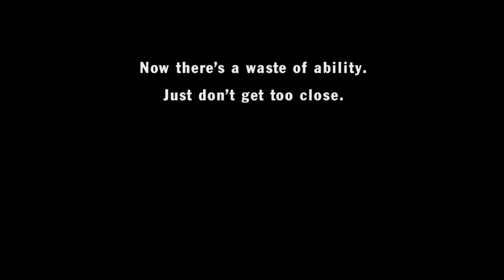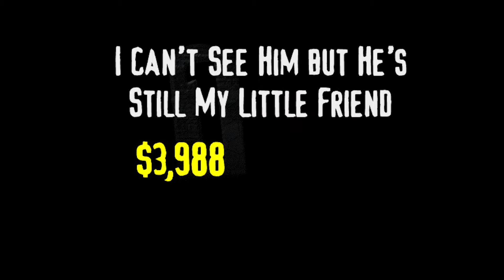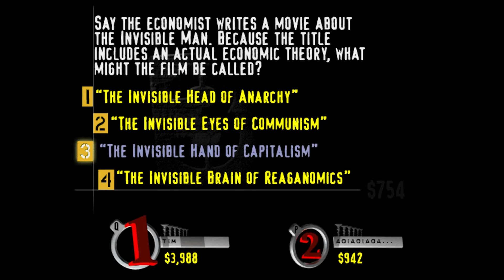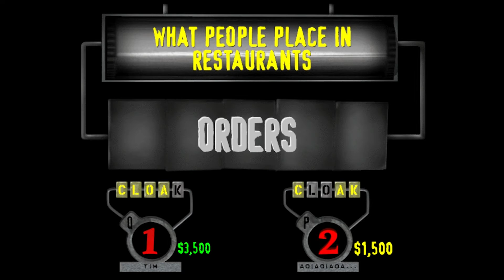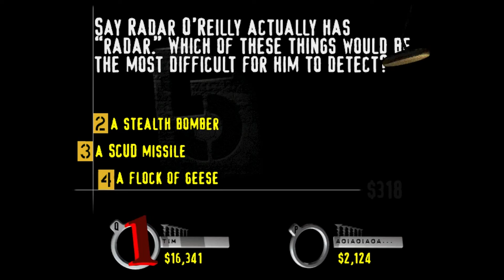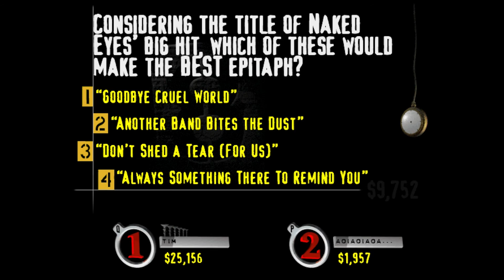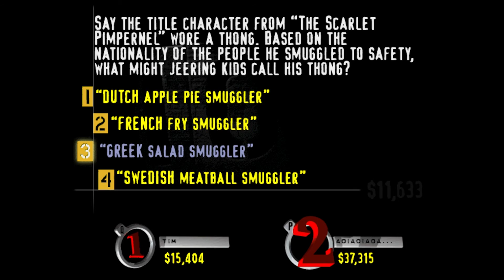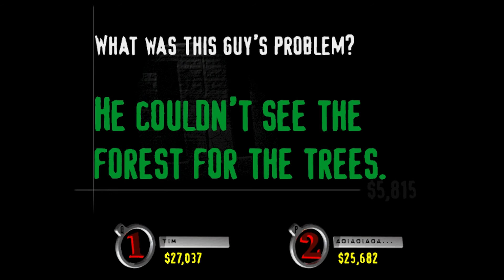Tim takes Blake on YDKJ: The Ride - 45. Things You Cant See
Come along as Tim tortures his friend Blake by making him take You Don't Know Jack: The Ride, the wonderful, irreverent trivia game made by Jellyvision/Jackbox Games.